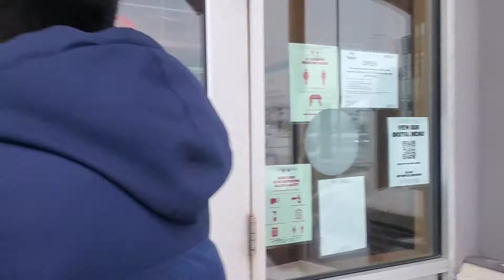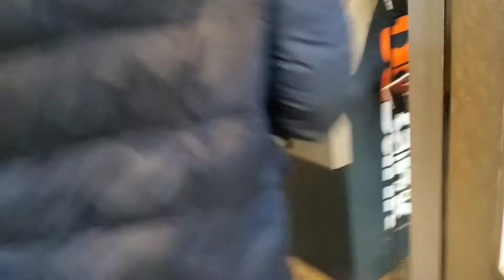Rj Stone Birthday Surprise | Hung Hunks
Rj Stone Birthday Special | Hung Hunks | Surprise | Pandemic Birthday Celebration